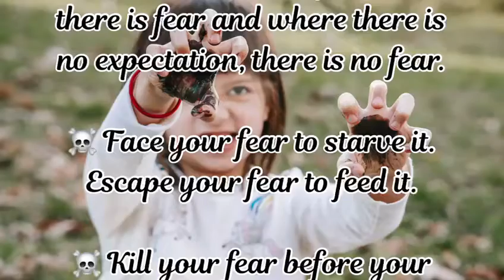FACE YOUR FEAR | SUTRAS FOR BETTER LIFE | Achyut Gopal Das